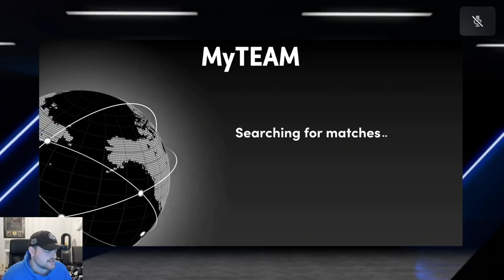THE CHEAPEST RUBY IS INCREDIBLE IN NBA 2K22 MyTEAM!! (ONLY 2K MT)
THE CHEAPEST RUBY IS INCREDIBLE IN NBA 2K22 MyTEAM!! (ONLY 2K MT). In this video we are doing a gameplay for nba 2k22 myteam. in our gameplay videos we talk about nba 2k22 myteam and which cards are worth it. in these worth it videos we talk about some of the best cards in nba 2k22 myteam, some of the worst cards in nba 2k22 myteam as well as some of the best value cards in nba 2k22 myteam!

this video we do a ruby lamelo ball gameplay. this is the ruby james worthy from the colossal set and is one of the best budget cards in nba 2k22 myteam so far! this ruby james worthy is one of the best cheap cards in nba 2k22 myteam